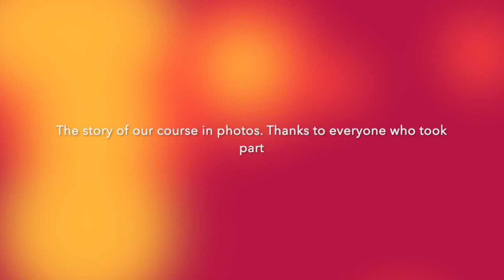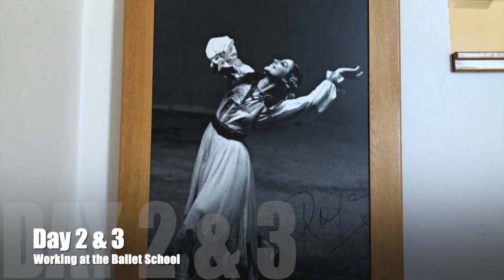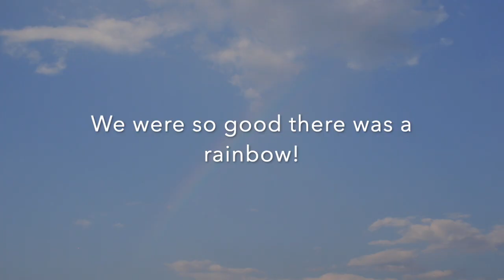Flutewise in Croatia 2019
This video is about Flutewise in Croatia 2019 in photos